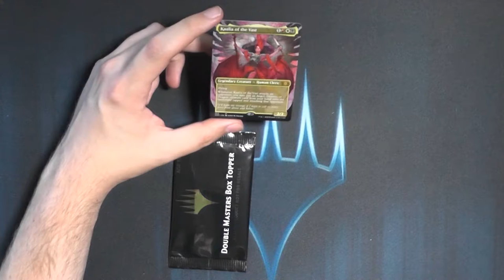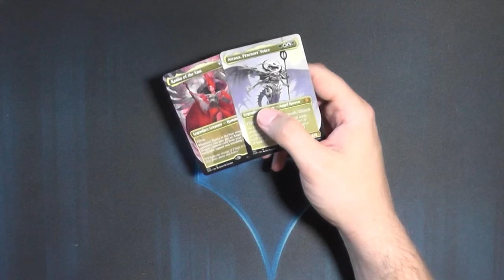Double Master Boxtoper Booster195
Der Value der Double Masters Displays scheint in diesen Packs zu liegen.
Also lasst es uns aufmachen :)